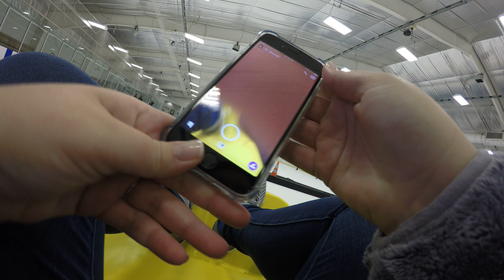GoPro: Bumper Cars on Ice 2017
Harrington, Delaware  (Centre Ice Rink)